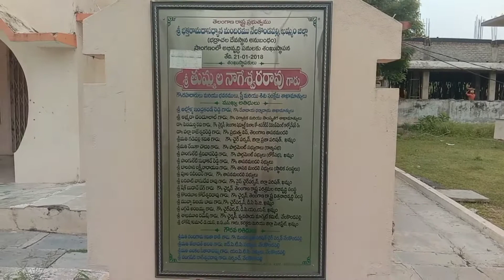శ్రీ భక్త రామదాసు నిలయం 🕉️🙏🔱